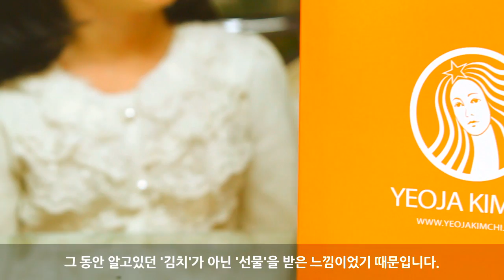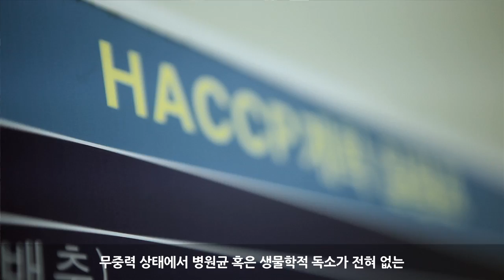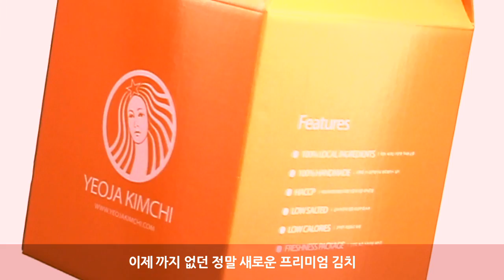여자김치_Master